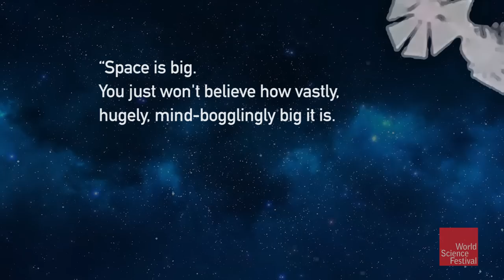Is Alien ‘Life’ Weirder Than We Imagine: Who Is Out There?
If we want to discover alien life out there in the universe, we first need to figure out where to look—and what we're even looking for. Will it be biological like us? Could it be artificial, or take some other form we haven't yet considered? And how do we find something so fundamentally different from ourselves? In this program, scientists devise plans for searching for beings beyond Earth while they grapple with the very definition of life.

PARTICIPANTS: Lisa Kaltenegger, Caleb Scharf, Susan Schneider, Sara Walker

MODERATOR: Nicole Stott

TOPICS:
- Film about the imaginative search for alien life 00:05
- Introduction to the program by astronaut Nicole Stott 04:45
- Introduction of participants 05:50
- What is the definition of life? 07:09
- How will we find signs of life elsewhere in the universe? 16:21
- What are the parameters for looking for life on other planets? 19:36
- What should the probes on Mars be looking for to find life? 24:58
- The Fermi Paradox, where is everybody? 30:56
- Have aliens avoided humans because we're too boring? 34:41
- Can we use information theory to look for life in the universe? 39:13
- Why is looking for alien life important to humankind? 44:13
- Will life in the future be AI, should we be looking for other AI in space? 46:02
- The "Great Filter" 48:52
- Is artificial intelligence alive? 50:28
- Is evolution the strongest force in the universe, how will it shape the future? 52:13
- What lessons could humankind learn from the successes and failures of other alien species in the universe? 56:58
- Why should we care about finding life elsewhere in the universe? 57:58

PROGRAM CREDITS:

- Produced by John Plummer
- Associate Produced by Laura Dattaro
- Opening film written / produced by John Plummer,  animation by Derek Breur
- Additional images and footage provided by: Getty Images, Shutterstock, Videoblocks

This program was recorded live at the 2018 World Science Festival and has been edited and condensed for YouTube.